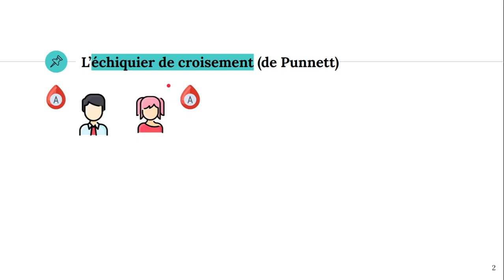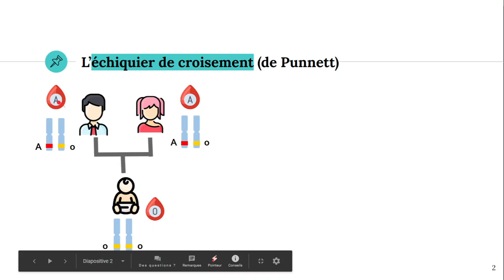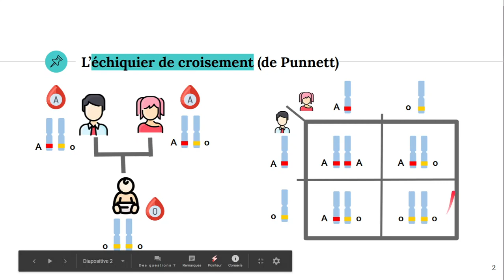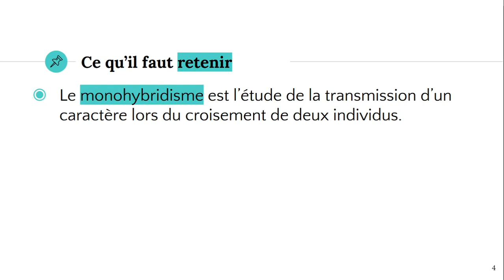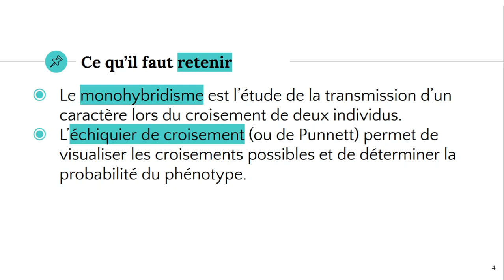L'échiquier de croisement (Punnett)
✔️ @ATG start